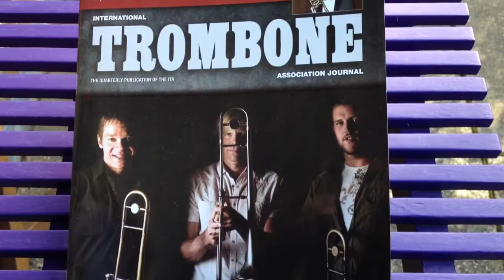Mit instrument!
Kursusvideo Artlab - Dansk Musiker Forbund